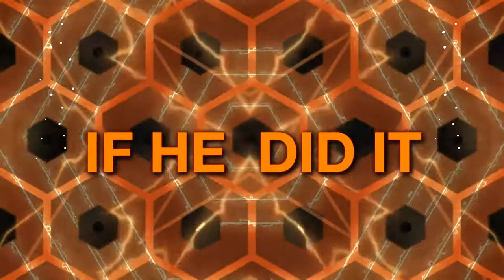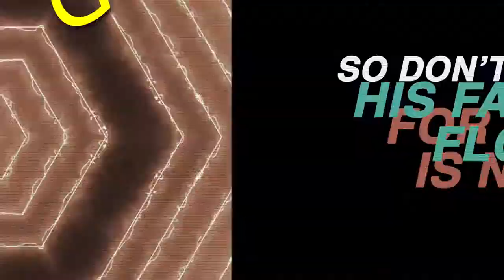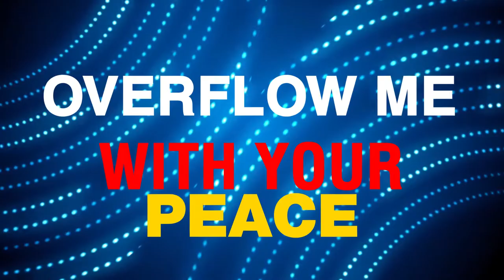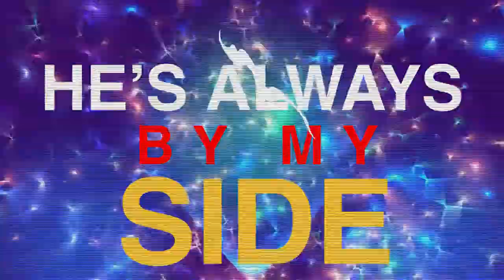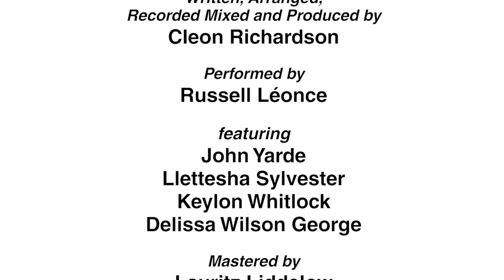RUSSELL LÉONCE - JIREH (MY GOD WILL PROVIDE)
JIREH/ MY GOD WILL PROVIDE – Written, Arranged, Recorded Mixed and Produced by Cleon Richardson.  Performed by Russell Léonce featuring John Yarde, Llettesha Sylvester, Keylon Whitlock and Delissa Wilson George. Mastered by Lauritz Liddelow at The Ritz Room.